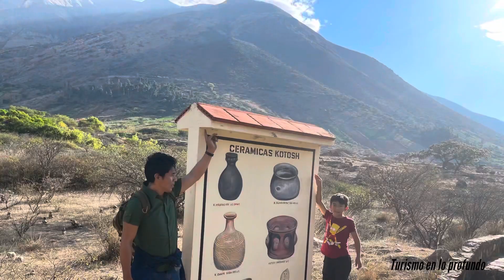Huánuco cotosh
La  zona arqueológica más antigua de America cotosh perú